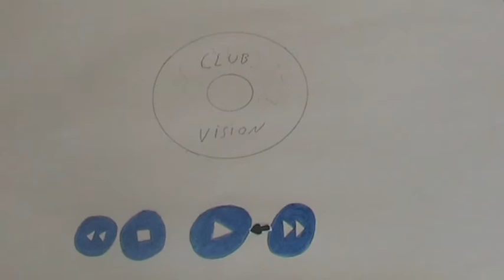Trouble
Ein kreativer Film über die Gefahren im Internet. Produziert von den SchülerInnen der 7. Klasse aus der „Fliederwegschule" (Förderschule LB) in Rosslau.